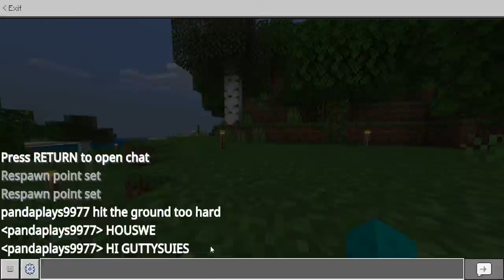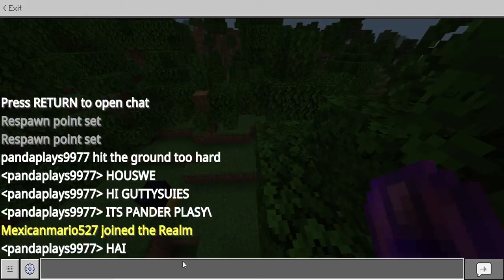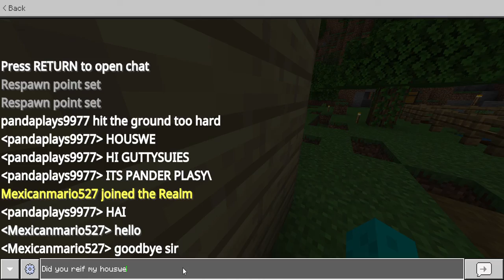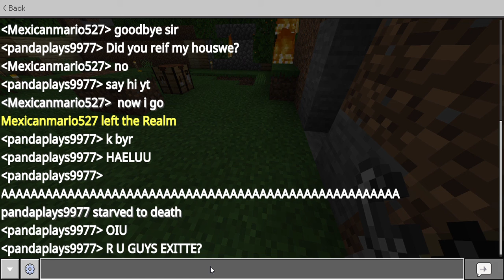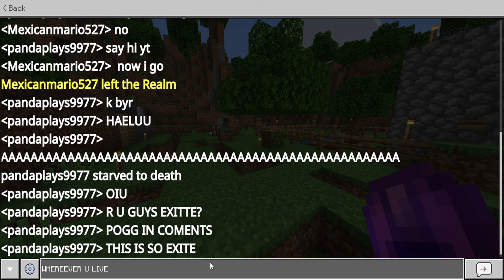Minecraft realms but .P.O.G. in the comments (comments pog pls TwT